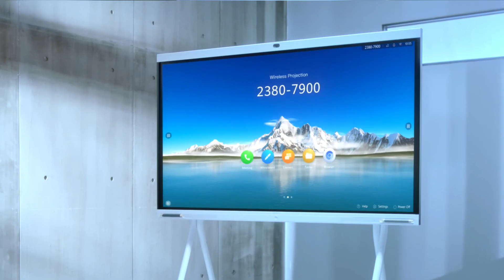Huawei IdeaHub Turns Your Blank Canvas into a Full Screen!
Make that masterpiece in your mind's eye a living reality, by harnessing the next-level capabilities in Huawei IdeaHub collaboration collaborationsolution. Pour your heart out across the screen, to craft vibrant works that ooze with life!

Create your Masterpieces on the Screen.
Huawei IdeaHub: New Style, Smart Office.